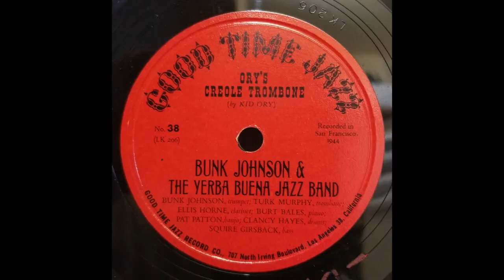Ory's Creole Trombone / Bunk Johnson & the Yerba Buena Jazz Band / 1944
Good Time Jazz 38 (LK-206), recorded January or February 1944 in San Francisco.  Bunk Johnson, trumpet with the Yerba Buena Jazz Band: Turk Murphy, trombone; Ellis Horne, clarinet; Burt Bales, piano; Pat Patton, banjo; Clancy Hayes, drums; Squire Girsback, bass.